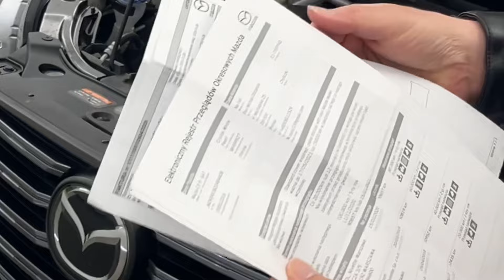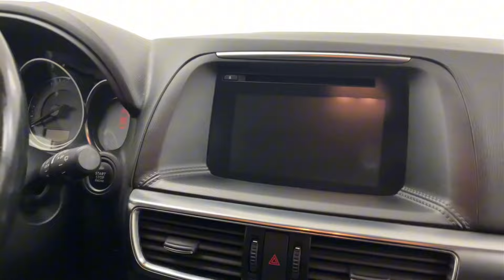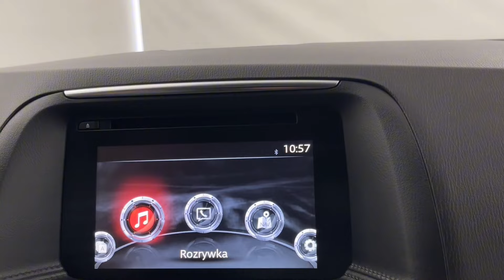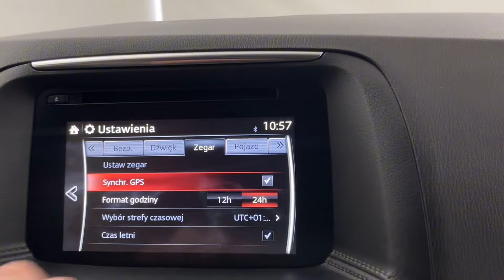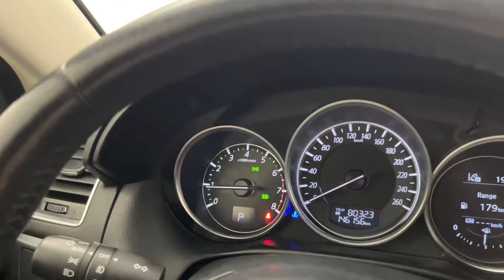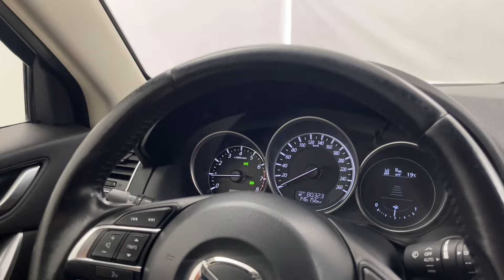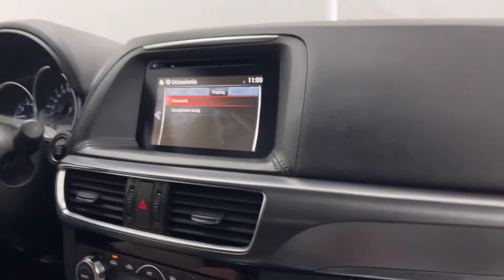MAZDA CX-5 I SUV FACELIFTING 2.5 SKYACTIV-G I-ELOOP 192KM 2016’ SKYPASSION SalonPL 73 000 PLN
MAZDA CX-5 I SUV FACELIFTING 2.5 SKYACTIV-G I-ELOOP 192KM 141KW, skrzynia biegów automatyczna 6-stopniowa,
Wersja wyposażenia: SkyPassion

Cena brutto = 73 000zł